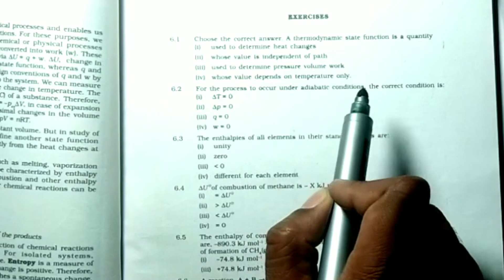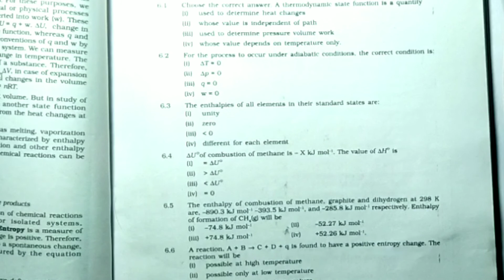Question :- 6.2 Chapter 6